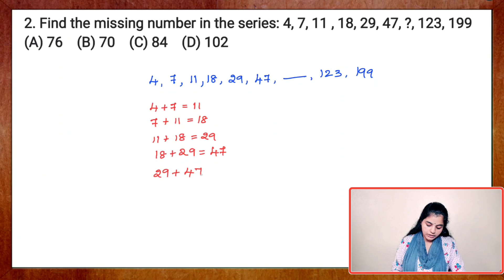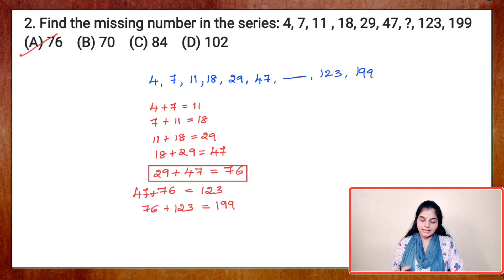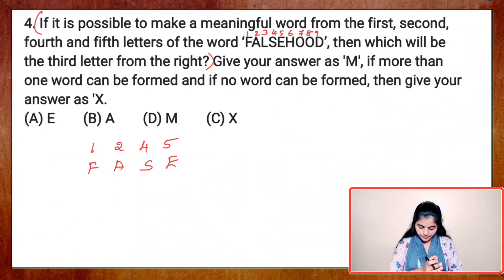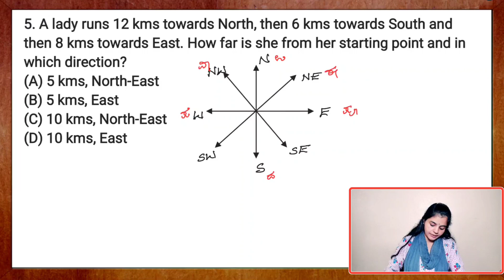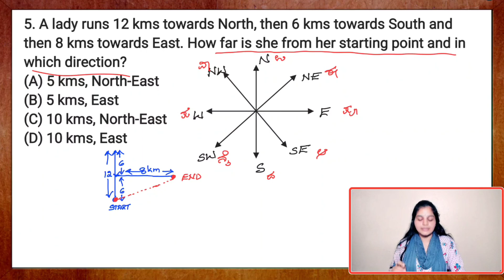ಪ್ರಶ್ನೋತ್ತರಗಳು | Questions Solving on Mathematical Aptitude Part-1 | Paper -1 NET | KSET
FOLLOW US ON :

CHANNEL DESCRIPTION :
ViVid Chemie is a education platform dedicated for the aspirants of different competitive exams like NET, SET, GATE and teachers recruitment exams like CTET, KAR-TET, GPSTR, HSTR, etc.

Vidyashree M
Mangalore (India)

objectives of teaching ugc net
concept and objectives of teaching
teaching aptitude introduction
teaching aptitude concept for ugc net
objectives of teaching
paper 1 teaching aptitude
teaching aptitude ugc net paper 1
kset teaching aptitude
levels of teaching kset
objectives of teaching kset
teaching aptitude kset
concept and objectives of teaching kset
teaching aptitude introduction kset
teaching aptitude concept for kset
reflective level of teaching
memory level of teaching